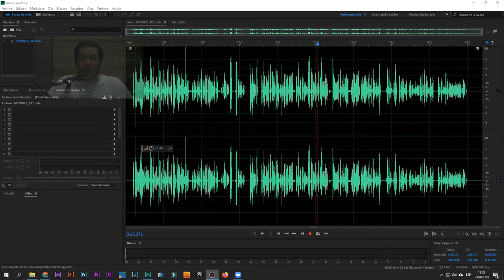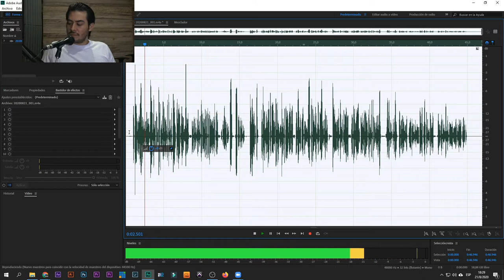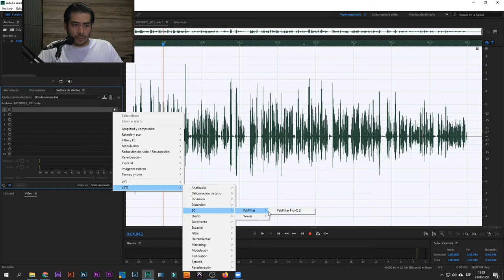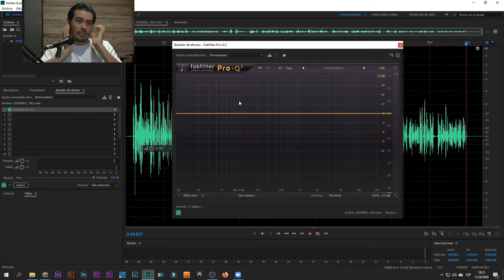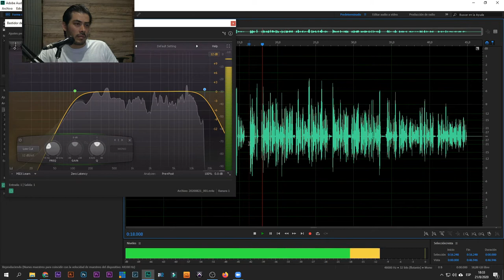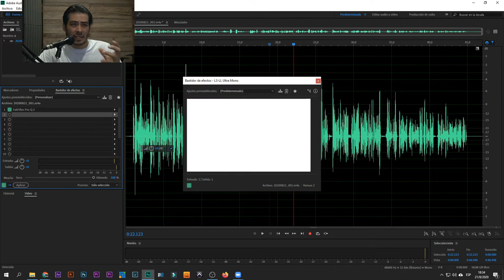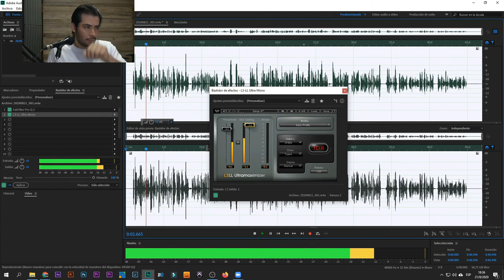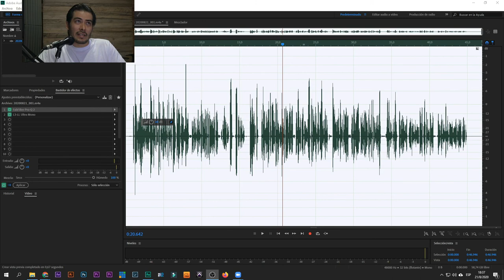Revisión interna de la calidad del micrófono sEElectronicsDSLRProMicLazer en Español Latino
Profundizamos y analizamos la calidad del audio grabado en un teléfono, y procesado en software.